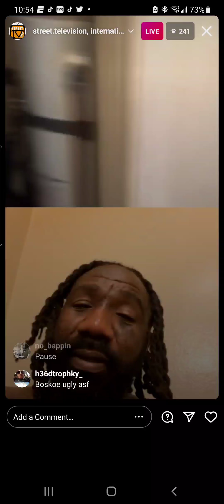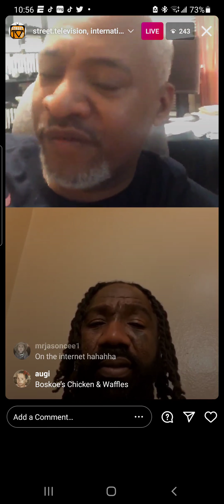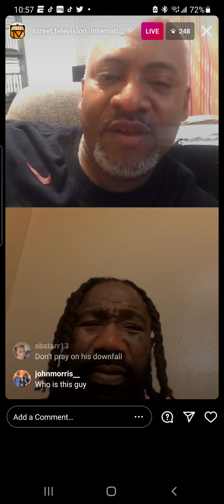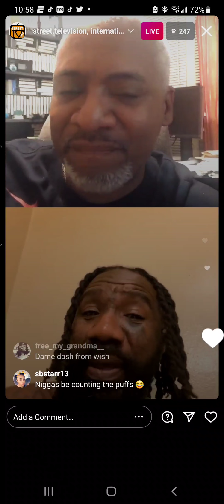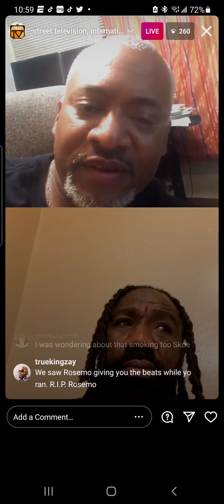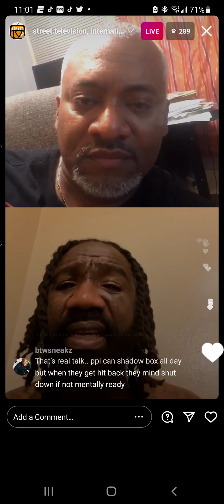Alex Alonso | Boskoe 100 | Go live on IG | Street TV | Triller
Alex Alonso from Street TV went live on IG with Boskoe 100 about the fight coming up on Triller.